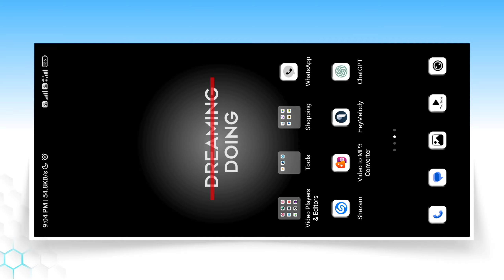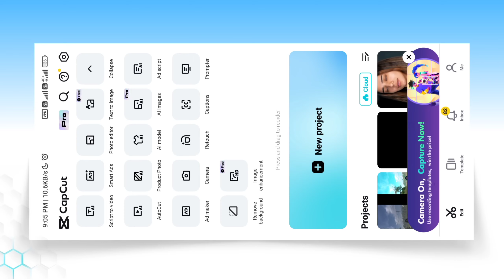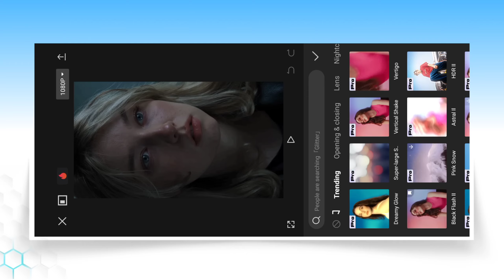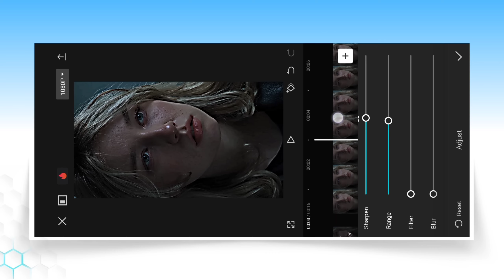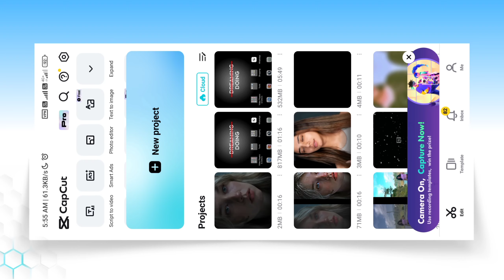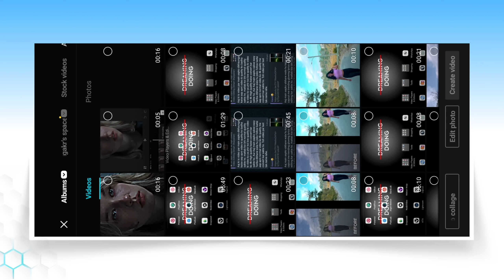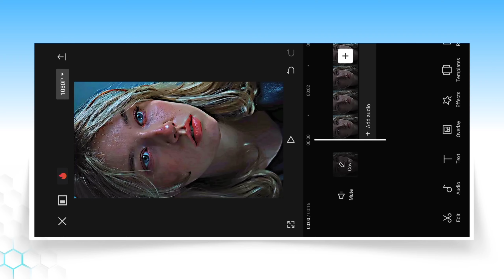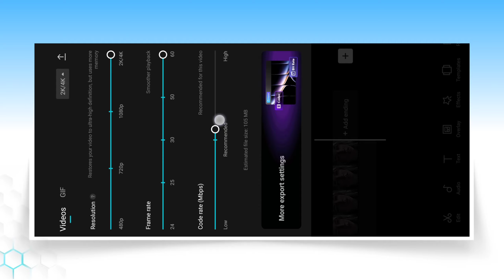How To Convert Normal Video To 4K Quality Video In Capcut | Capcut 4K Quality Video Editing Like Pro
Learn the secrets to achieving 4K quality on CAPCUT for FREE in this tutorial video! No need for a premium account, I'll show you how to unlock 4K quality on CAPCUT like a pro. Get ready to take your video editing game to the next level with this easy demode on YouTube!
Secrets to Achieving
How To Convert Normal Video To 4K Quality Video In Capcut | Capcut 4K Quality Video Editing

Music 🎵🎶::AFTER HOURS

Ignore these Tag's

Ready to take your editing skills to the next level? In this video, we'll share our tips and tricks for editing like a pro, from basic to advanced techniques. Don't settle for average edits - learn how to create professional-looking videos with these easy tips! what would I do?? Well, that's exactly what I'm going to share in this video! Enjoy :)

📌 ABOUT ME:
Hey it's me DemodeYT! On this channel I upload videos where I share my learnings about YouTube Growth and video creation.

Related questions:
tube sensei animation
how to edit video like decoding yt
decoding yt video editing
how to edit video like demode
how to make cartoon character like demode
video editing demode
video editing decoding yt
capcut ai video editing
capcut short video editing